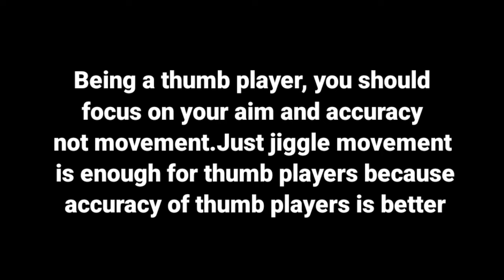BEST 2 FINGER SENSITIVITY SETTINGS BGMI/PUBG MOBILE | 2 FINGER CLAW/THUMB SENSITIVITY SETTINGS BGMI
2 FINGER (THUMB) Full Gyro.

► Device: iPhone11

► BGMI I'D: ArupTechYT

Topics___

pubg mobile,pubg mobile hindi
Pubg Pro Tips
Pubg best Settings
Pubg fix
Pubg mobile
Pubg Android
Pubg ios